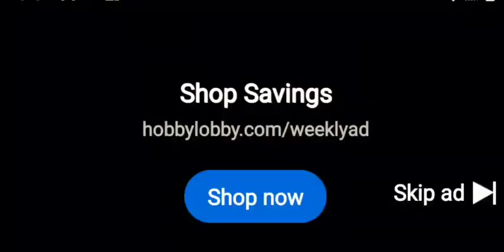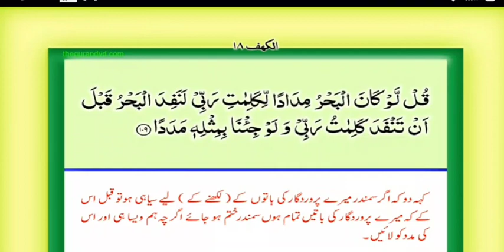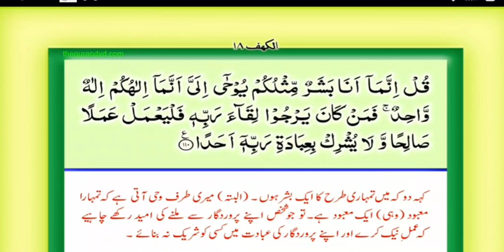surah Al Kahaf fast Recitation for busy people with urdu Translation and Arabic text